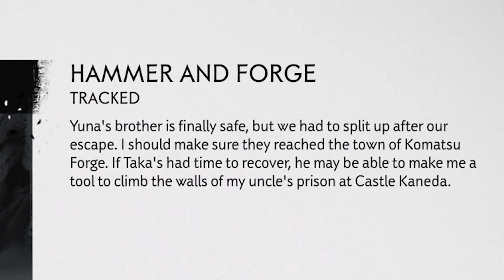THE GHOST IS BORN - First Playthrough of Ghost of Tsushima - Part 5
Thank you for joining me once again as we continue into my First Playthrough of Ghost of Tsushima I hope you enjoy!

⚡Socials⚡
Twitch (Will start streaming eventually lol)

Jesus says to love one another like I have loved you, so spread love! We need more of it in this dark world ❤️